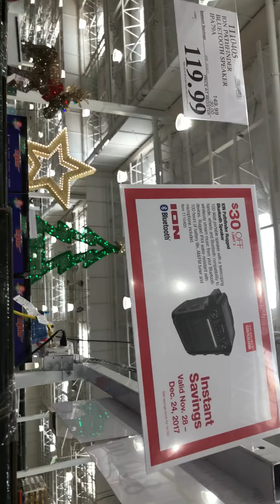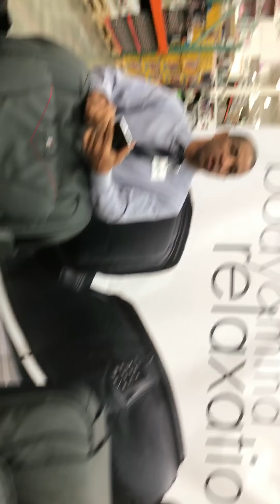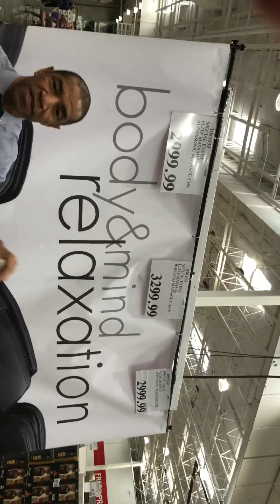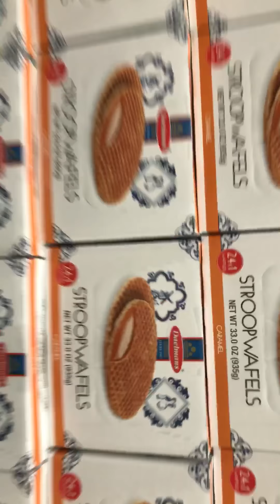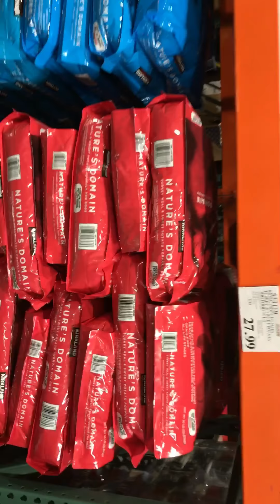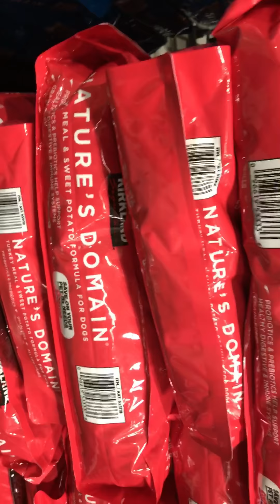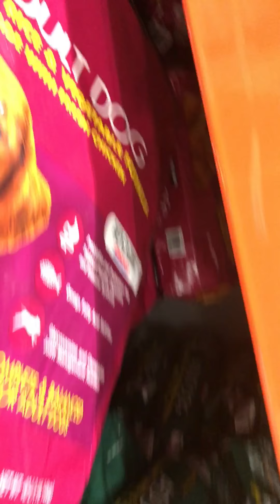Costco fun with the kiddos must see🤣